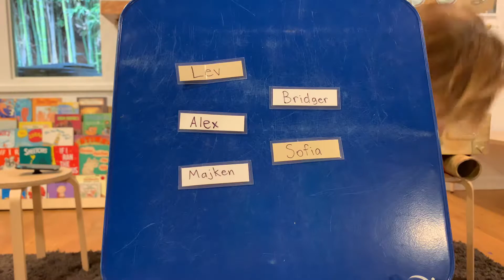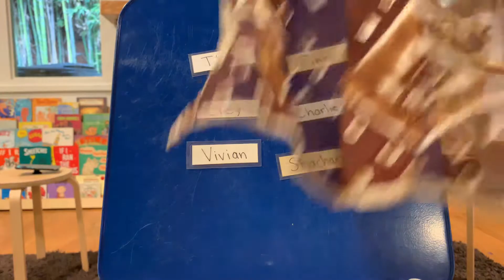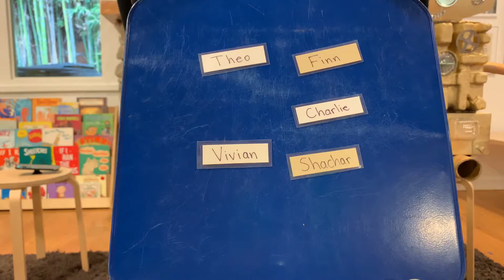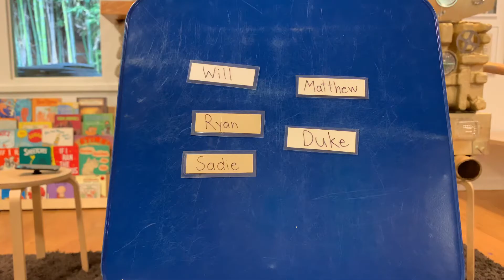Game- Who’s name is missing?